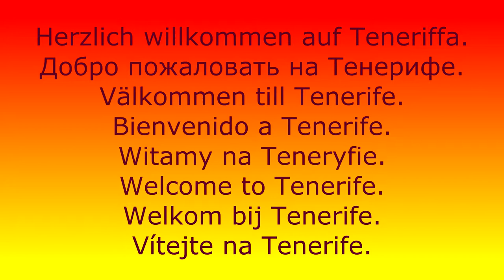Tenerife Güimar - John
For further information about lodging in the area

Herzlich willkommen auf Teneriffa.
Добро пожаловать на Тенерифе.
Välkommen till Tenerife.
Bienvenido a Tenerife.
Witamy na Teneryfie.
Welcome to Tenerife.
Welkom bij Tenerife.
Vítejte na Tenerife.